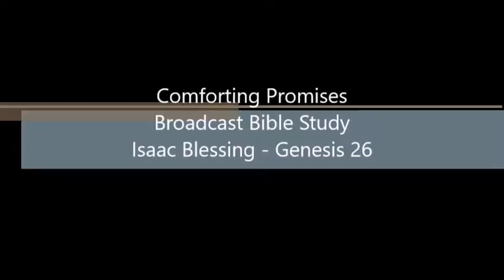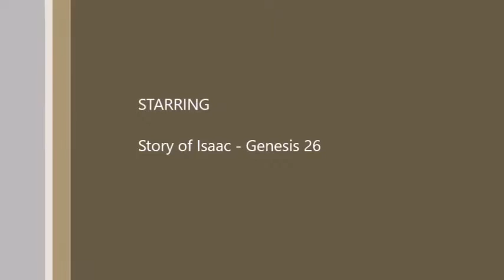Isaac Blessing Bible Study - Gen 26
Bible Study from the Book of Genesis 26. We are talking about the hundred fold blessings.